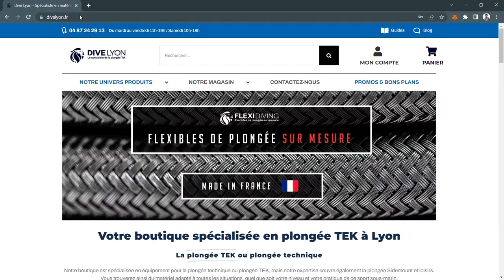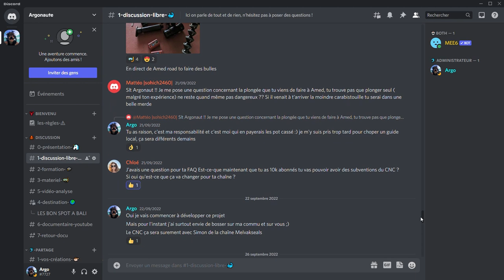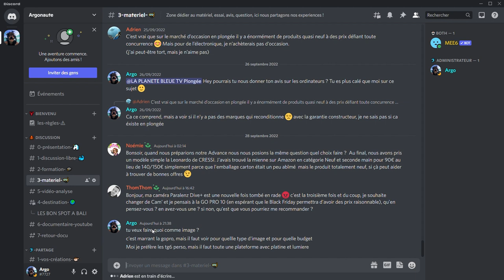🤔 POURQUOI acheter son masque de plongée ? Conseils...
Pourquoi investir dans un masque de plonger et pourquoi c'est le premier outil dans lequel dépenser votre argent !

Aujourd'hui on s'intéresse a une pièce d'équipement indispensable et très sous-estimé ! Le masque de plongée !
Dans cette premiere vidéo je vous explique pourquoi il vous en faut un personnel et comment le choisir, puis dans de prochaine vidéo, je vous montrerais quelques masques que j'affectionne particulièrement !

J'espère que cela vous aidera dans vos choix de masque de plongée !

-5% DE REDUCTION CHEZ DIVE LYON

LES MASQUE QUE J'AIME BIEN
Lien amazon

0:00 INTRODUCTION
1:29 POURQUOI UN MASQUE
2:30 LE CONFORT
2:56 LA SECURITE
3:44 L'INTIMITE
4:30 OPTIMISER
5:10 FLEXIBLE
7:10 CHOISIR SONT MASQUE
8:16 MASQUE APNEE
9:30 SANGLE